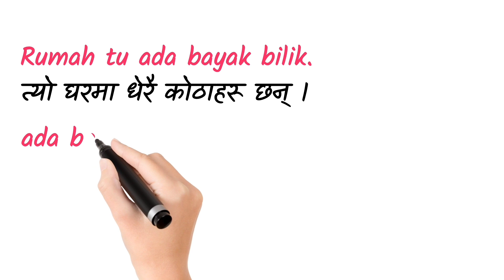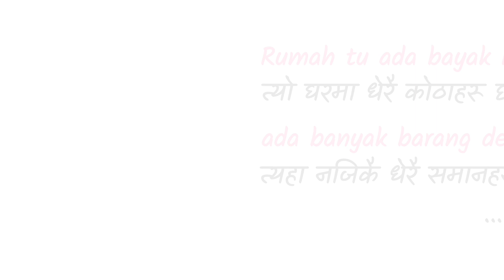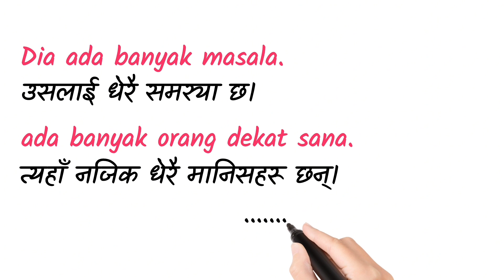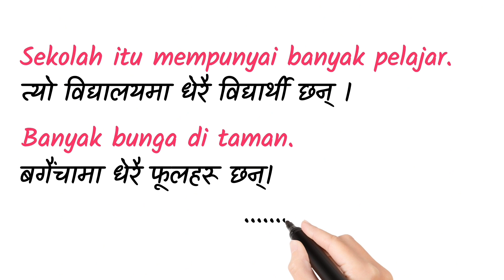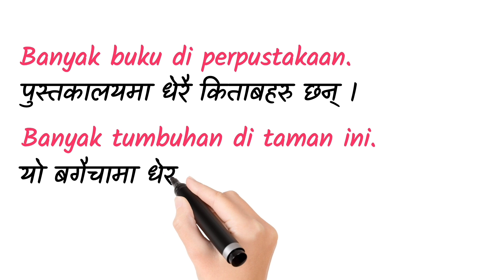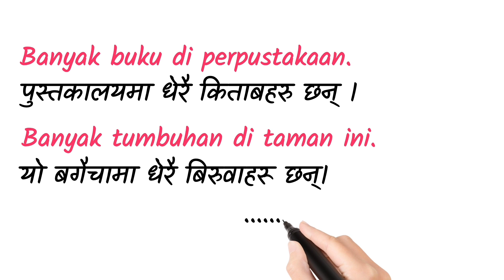Banyak -अर्थ सहित वाक्यहरु । मलेसियन भाषा नयाँ आउने नेपाली साथीहरूकाे लागि - malaysia vs nepal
Banyak -अर्थ सहित वाक्यहरु । मलेसियन भाषा नयाँ आउने नेपाली साथीहरूकाे लागि - malaysia vs nepal language

मलेसियन भाषा र नेपाली भाषा
learn malaysia language to nepali
malay bahasa
malay to nepali